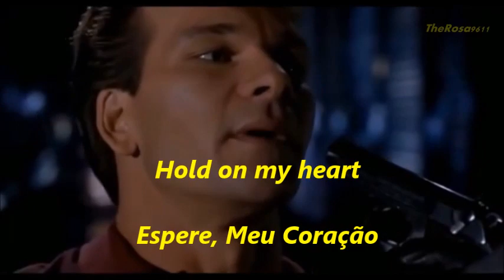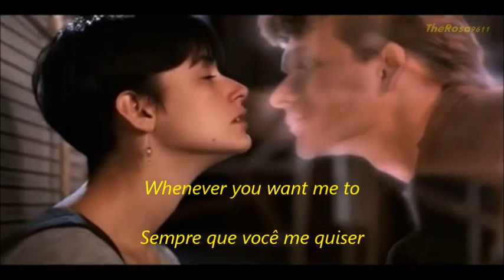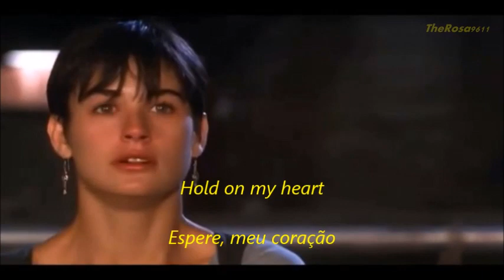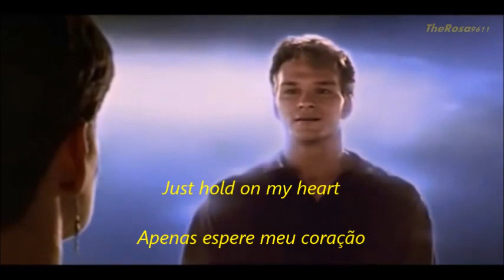GENESIS - HOLD ON MY HEART - legendado português e inglês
ESPERE , MEU CORAÇÃO (tradução) Com cenas do Filme GHOST  "Do  Outro Lado da Vida" com Patrick Swayze, Demi Moore, Whoopi Goldberg. Sam Wheat é um banqueiro apaixonado por sua namorada, Molly. Ele acaba morto em um assalto e descobre que Molly também corre perigo. Para salvá-la, ele pede ajuda a uma médium que vive de enganar as pessoas.